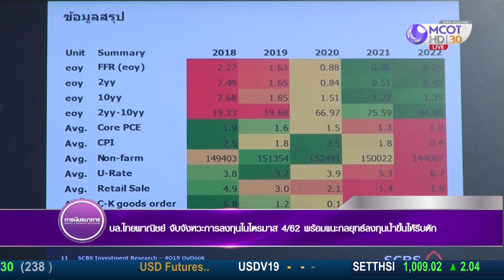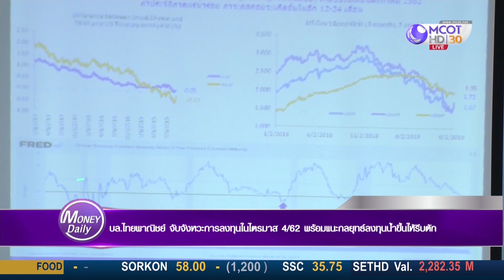Money Daily 17 ต.ค. 62 บล.ไทยพาณิชย์ จับจังหวะการลงทุนในไตรมาส 4/62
บล.ไทยพาณิชย์ จับจังหวะการลงทุนในไตรมาส 4/62 พร้อมแนะกลยุทธ์ลงทุนน้ำขึ้นให้รีบตัก